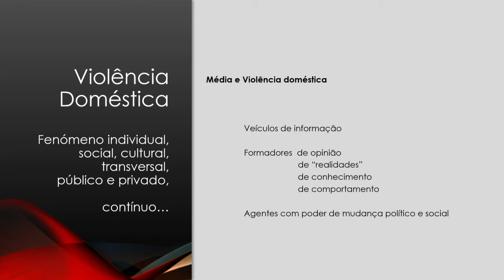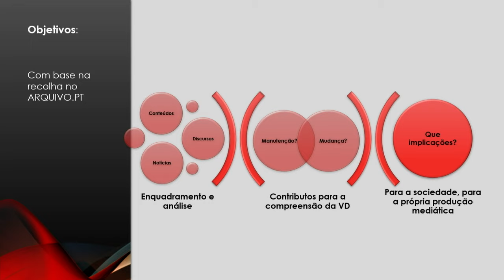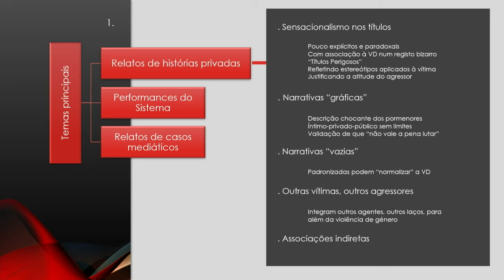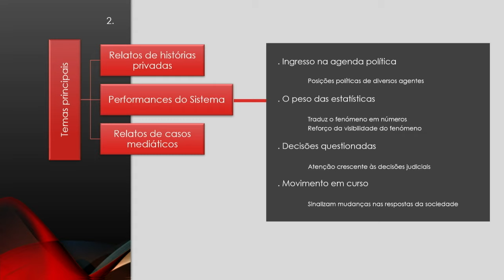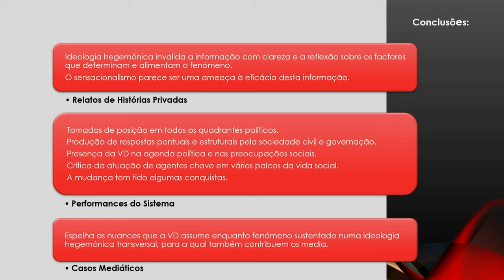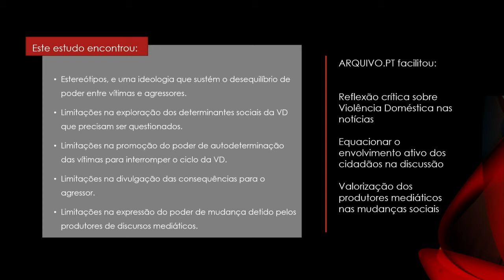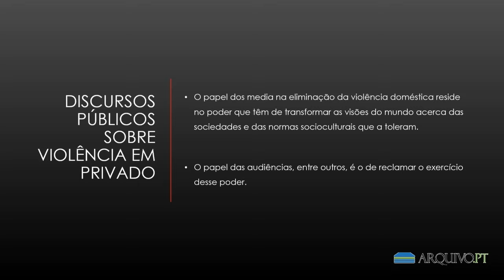Discursos públicos sobre violência em privado: apresentação para o Prémio Arquivo.pt 2019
Zélia de Macedo Teixeira, concorrente ao Prémio Arquivo.pt 2019, apresentou o seu trabalho num vídeo gravado no Estúdio da FCCN-FCT, no dia 30 de maio de 2019.